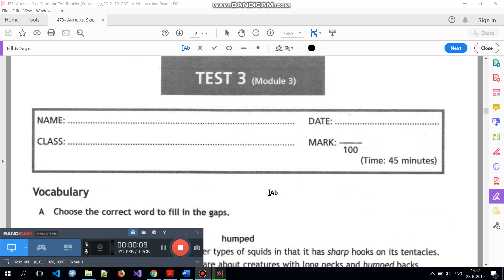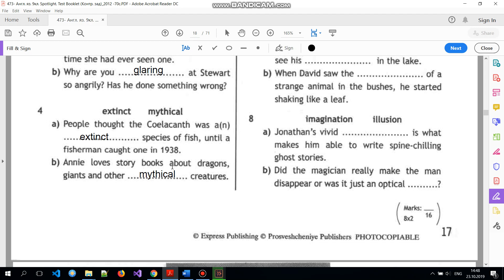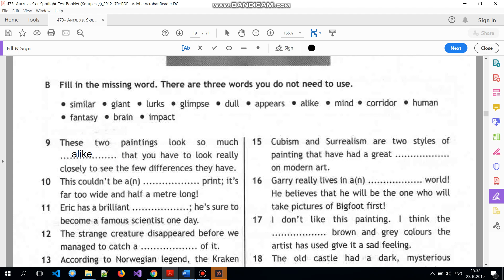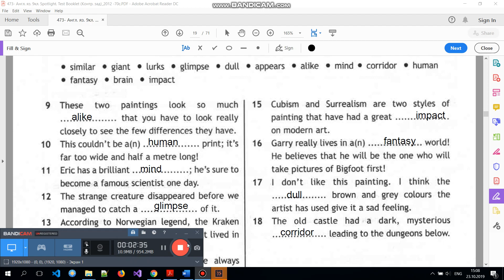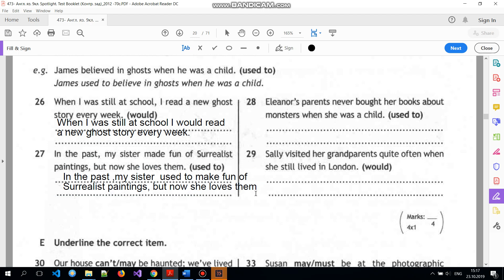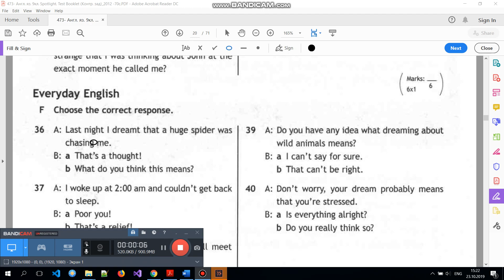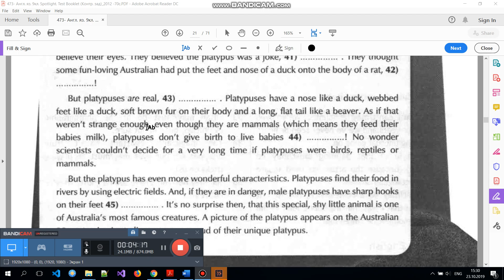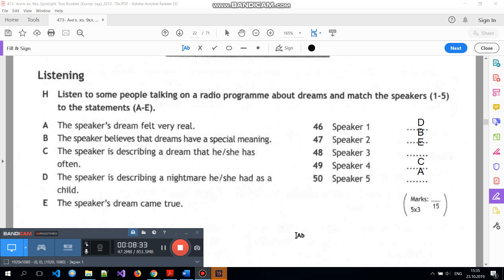Spotlight 9 класс. Тест Модуль 3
Контрольная работа по английскому языку по учебнику Spotlight 9 класс 3 модуль.